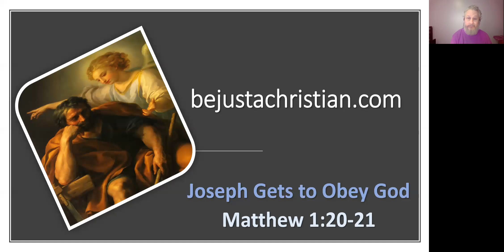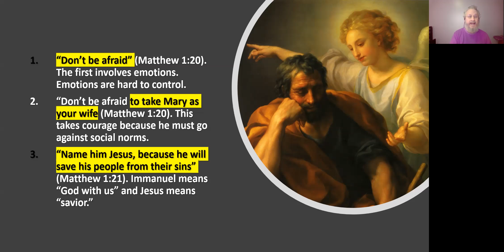8 - Joseph Gets to Obey God - Matthew 1:20-21 - bejustachristian com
How to become part of Jesus' history and he your whole eternity.